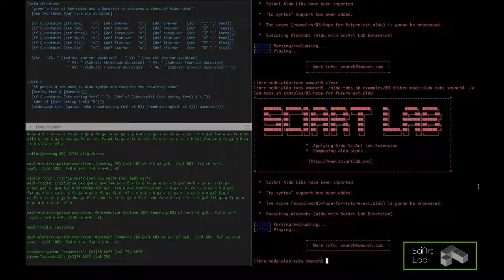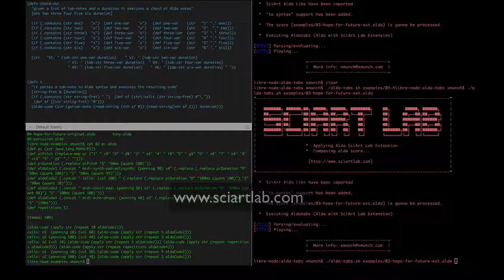Writing music with code: Alda/Alda-tabs composition (SciArt Lab)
Code-based music composition: This song has been done only with code.
This video is an example of a SciArt Lab's project named 'Alda-tabs: Domain Specific Language for Guitar Players in the Java Virtual Machine.'